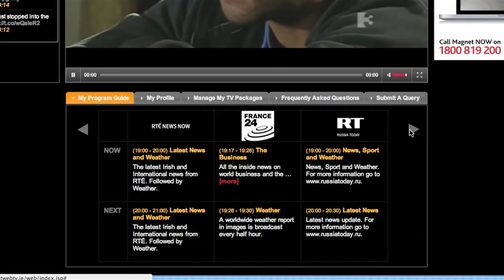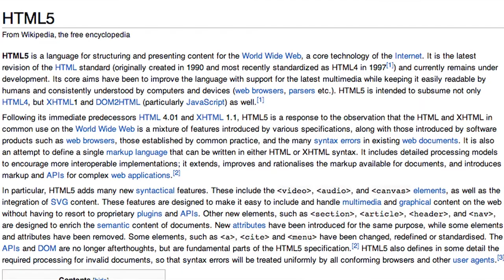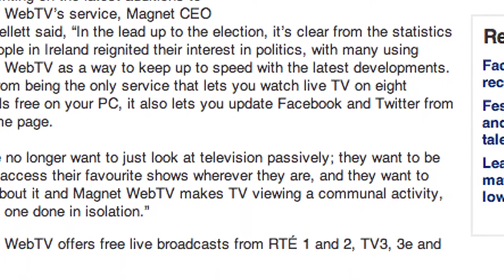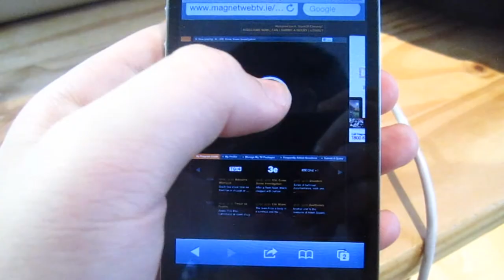Interview: CEO Mark Kellett and AerTV.ie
The long awaited interview is finally here. On this edition of GeekFeed, I interview the CEO of Magnet Networks Mark Kellett about the latest IPTV over IP service, Magnet WebTV